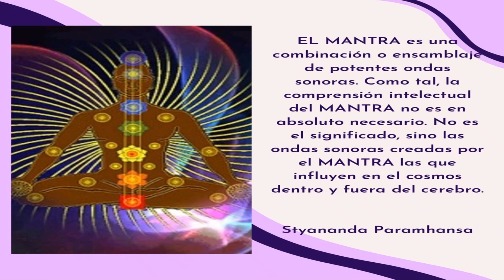Kirtan 9 Krishna -II (Swami Yogashakti Saraswati)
Kirtan 9 Krishna -II
* Radhe Govinda Bolo Radhe Govinda
* Radhe Govinda Ghana Shyam
* Giradhari Nandalala Bhajo Govinda Gopala
* Govinda Bolo Hari Gopala Bolo
* Radhe Radhe Radhe Bolo Radhe Govinda Bolo